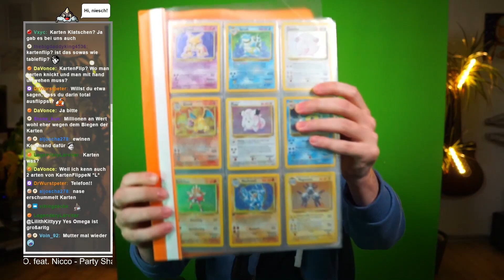Du kommst in die Box und du und du – Pokemon Soulsilver Rando – Part 2 – LORD VOD 2.1.2024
Willkommen zurück ihr Nasen! °L°
Du wirst noch viel erleben, viele Pokemons bestehen! Es kommt der Tag an dem du sie alle fängst.
Moment, war das schon wieder das falsche Intro? Mäh, aber nächstes mal, da krieg ich es hin!
Beim letzten mal haben wir unseren ganz normalen und süßen Starter Gengar gewählt. Welches 11jährige Kind würde nicht gern ein Gengar als Schoßtier haben? Und welche Mutter würde da nicht sofort: „Ja, toll… oder so.“ sagen?
Diesmal erkunden wir die große weite Welt auf der Suche nach mehr Boxbewohnern… ähm, Team Rocket, um ihren finsteren… äh… Comeback Plan zu vereiteln? Das klingt irgendwie so unbedrohlich. Naja, vielleicht kümmern wir uns doch nur um unsere Gym-Orden.

Über das Game:
Pokemon Soulsilver und Pokemon Heartgold sind die 2009 entstandenen Remakes der 1999 Classicer Pokemon Silber und Pokemon Gold. Sie hübschen die Grafik auf, frischen das Gameplay auf und integrieren die Pokemon Crystal Features in die beiden Spiele. Aber wenn ihr dieses Video schaut, wisst ihr das vermutlich besser als ich.
°L° Hallo, Algorithmus ich schreib das nur für dich. °L°
Bei diesem Playthrough benutzt unser Lord einen Randomizer. Falls ihr das nicht kennt: Randomizer sind kleine Mods, die verschiedene Dinge im Spiel durchwürfeln. In unserem Fall sind das unter anderem: Welche Pokemon auf welcher Route spawnen können, welchen Elemente und Typen sie angehören, welche Trainer wo stehen und welche Pokemon sie dabei haben und in welche Evolutionen sich Pokemon entwickeln können. Das führt zu teils sehr abstrusen Kombinationen, in denen der erste Trainer der Startroute uns mit einem Lugia überraschen könnte. Aber warten wir ab womit uns der RNG beglücken wird.

Kapitel:
0:00:00 Quatschen über Quatsch
0:06:10 Zurück zu zufälligen Zockermon
4:22:00 Outro